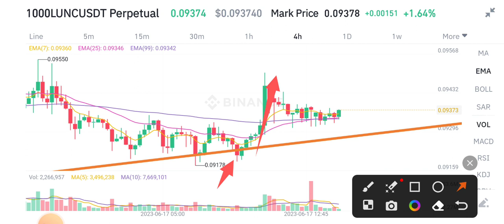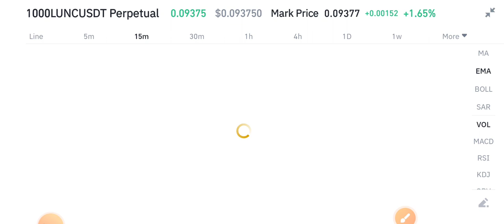Terra classic News Today! Lunc Price Prediction Analysis